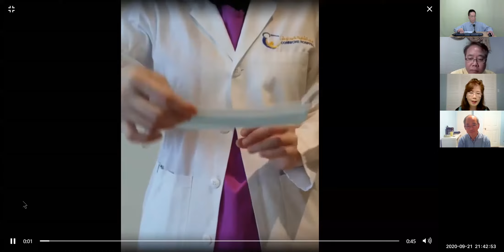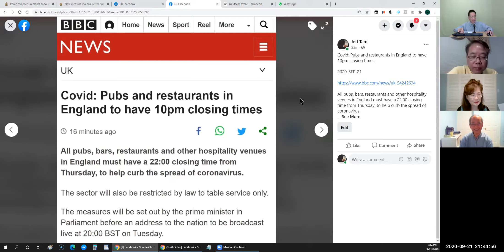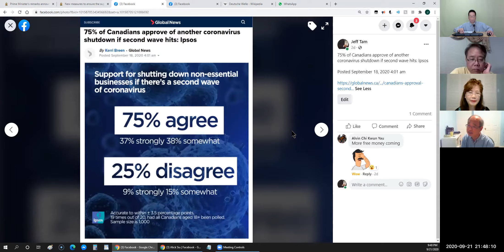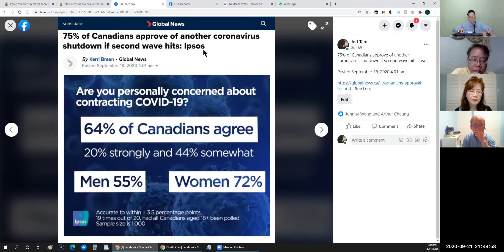FM105.9 September 22nd 2020 Part 2 - COVID-19 Second Wave Emerging ?